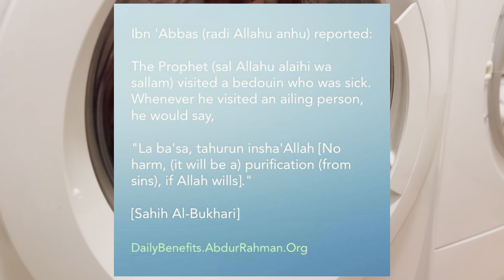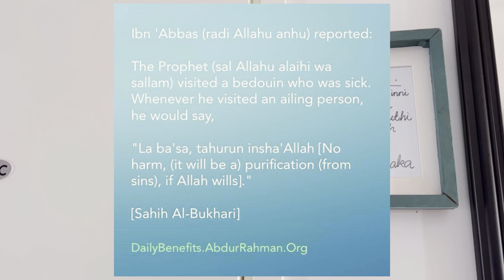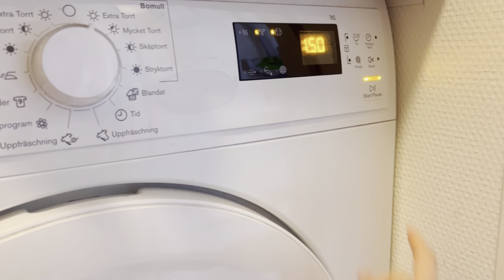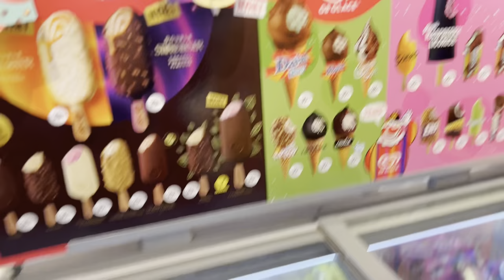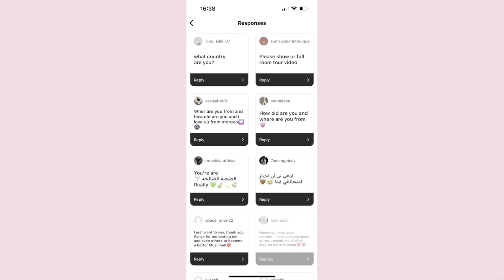VLOG| SICK day in my life making it PRODUCTIVE| motivational spech| muslimah 9 th grade student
Asalamualaykum my beautiful friends 💕( peace be upon you)
I hope you all are doing great in shaa Allah ☺️ and I hope you enjoyed watching this video💗 if you want me to make motivational videos let me know🤍and if you have any video ideas comment down below. I am sorry but I won’t make any room tours 👍🏼

Have a lovley day/ evening/ night
-sanya💌

Nasheed(vocals only)

Nasheed Provided by NoCopyrightNasheeds
Title: Relaxing Nasheed - I Rise - Muhammad Al-Muqit
Watch:

 • Relaxing Nasheed ...
Credits:
Creator: Muhammad Saim